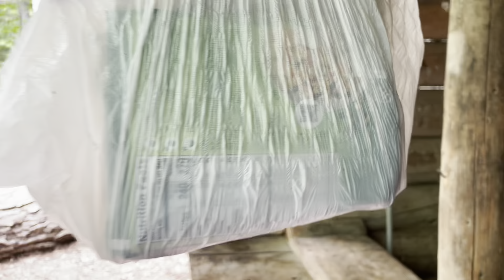AT: Ep5 - DON'T UNPACK near a CLIFF!! 🤦‍♂️- Appalachian Trail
Couldn’t believe the bad and good luck we had today!! The saying, “the trail provides” is proven to be true once again!!

Si te dijeran que la buena y la mala suerte caminaron juntas hoy y que el proverbio 'El sendero provee' me creerías?

THANK YOU ALL FOR MAKING THESE ADVENTURES COME TRUE!! 💚🤟🏽